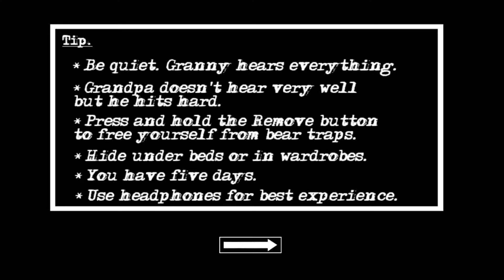PLAYING GRANNY CHAPTER TWO FOR THE FIRST TIME ||RIP MOMENTS